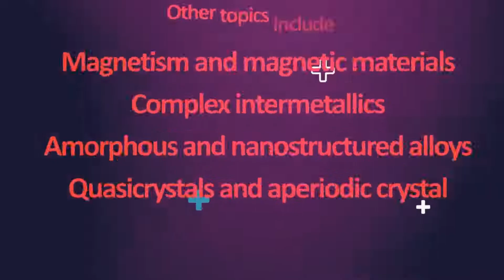SIPS of Science #9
On this episode, Dr. Florian Kongoli and his guests, Professor Uichiro Mizutani and Professor Jean Marie Dubois, will talk about the Mizutani International Symposium on Science of Intelligent & Sustainable Advanced Materials (SISAM).

This symposium follows the series of previous SISAM symposia organised since 2014 in the frame of the SIPS summit. This year, it is dedicated to the lifetime achievements of Professor Uichiro Mizutani from Nagoya University who revolutionized our understanding of the formation and stability of structurally complex compounds. Previous knowledge was based on electron-counting rules that were put forward in the beginning of the 20th century by several authors, including Linus Pauling, and on the so-called Hume-Rothery rules. To grasp a better understanding of the electrons’ behaviour in essentially metallic compounds, Mizutani and his collaborators took advantage of the modern ab initio simulation methods.

Before moving his central interest to theoretical modelling and simulations of the electronic properties of metallic compounds, Mizutani spent decades on the experimental assessment of the electronic properties of metals, alloys and compounds. His specific focus was on the low temperature specific heat, magnetic susceptibility, electrical conductivity, and spectroscopy studies of the density of states of a large variety of alloys and compounds, including metallic glasses and quasicrystals.

Prof. Dubois, cochair of the symposium, owns a PhD in Physics from Polytechnic National Institute, Nancy, France, a Dr Hon. Causa from Iowa State University,USA and another from Federal University of Paraiba, Brazil. He is a former overseas fellow of Churchill College, Cambridge, U.K. and a professor at Dalian University of Technology, China. He was recently elected as Honorary Member of Jozef Stefan Institute in Ljubljana, Slovenia. He is a member of Lorraine Science Academy and correspondent of Stanislas Academy, Nancy, France. Distinguished Director of Research at CNRS, France, he chairs the professional committee of CNRS that is dedicated to materials chemistry, nanomaterials and processing.

His research topics have revolved around metal physics and engineering of complex metallic materials. He is the author of more than 250 scientific articles in refereed journals, 14 international patents, and 7 books. After establishing structure models for metallic glasses and quasicrystals, Prof. Dubois became interested in applied properties of these materials: heat insulation, low adhesive properties and infrared light absorption, cold-welding and solid-solid adhesion in vacuum of Al-based complex intermetallics against steel. His general interest is on understanding the surface energy of those materials and their scaling properties in relation to their electronic structure and crystal lattice complexity.